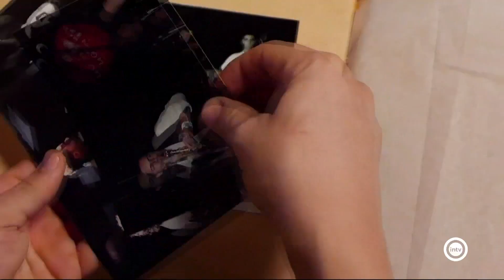Luz Negrillo y Juanma Linde (Almería is different) (07/07/23)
En clave de soul